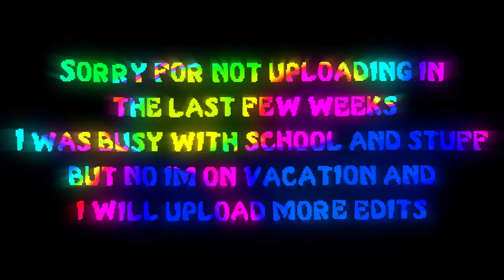Mushishi - Vacation [Edit/AMV] Scrap!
It feels so good to be on vacation
edited audio by me
All rights to anime owner